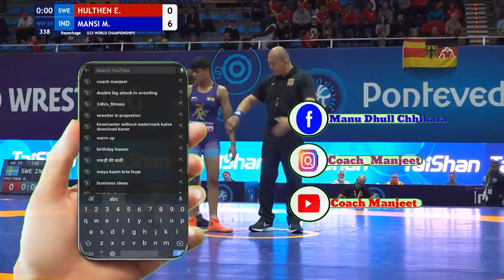REPECHAGE | WW 59KG | Evelina Cecilia Linnea HULTHEN (SWE) VS Mansi MANSI (IND)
U23 World Wrestling Championships Pontevedra, Spain